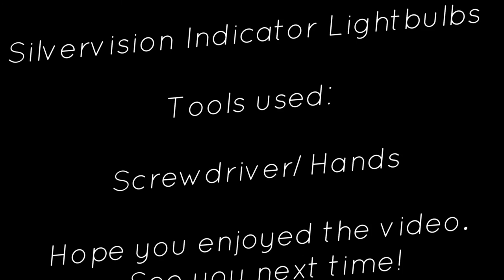Indicator Lights - Silver is the new orange!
Yet another DIY! This time I change all the orange indicator bulbs to Silvervision bulbs, which means they appear in silver color unless they are on, then they turn orange (as it should be! :-))